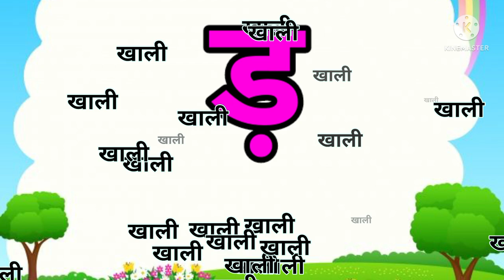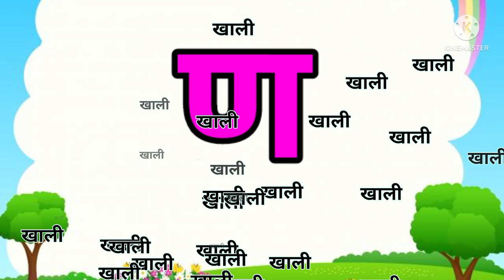क से कबूतर, ख से खरगोश, हिंदी वर्णमाला,क ख ग, अ आ इ ई, K se kabutar, Hindivarnamalaand pictures